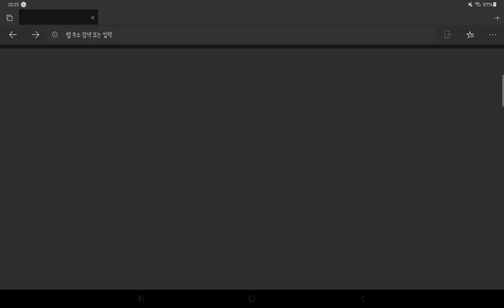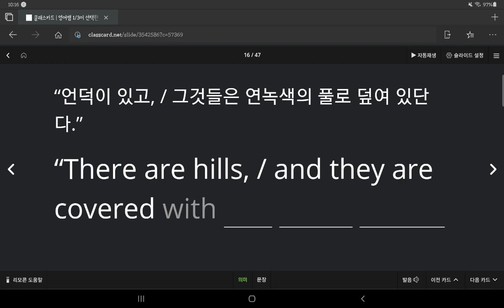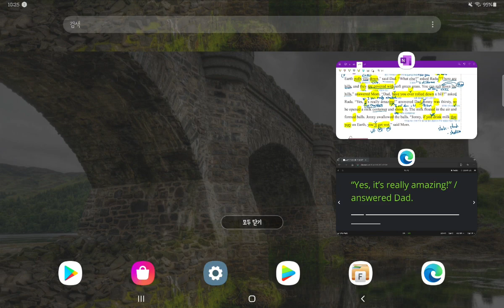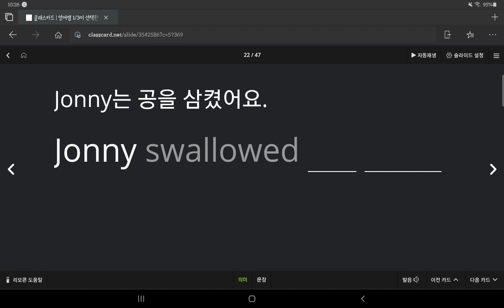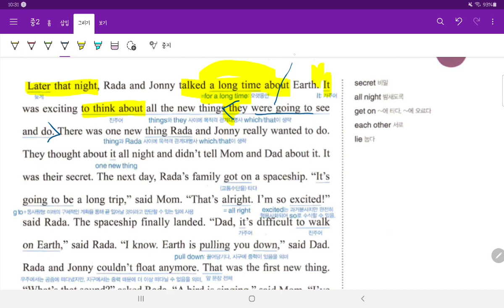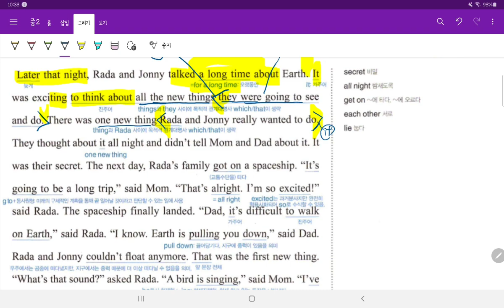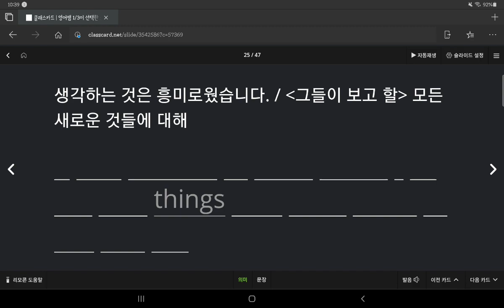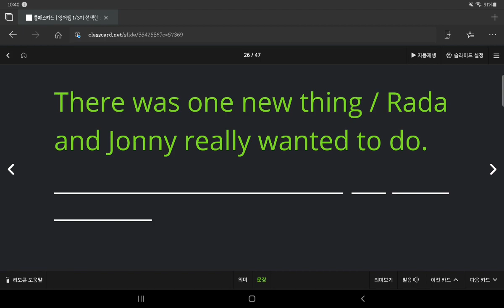중2 201201 동아윤 선주중 7과 본문